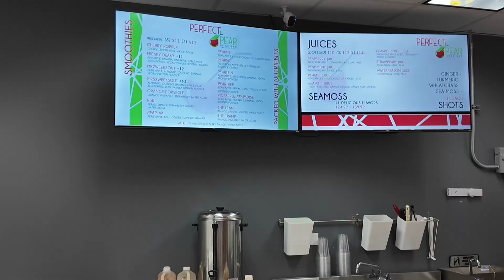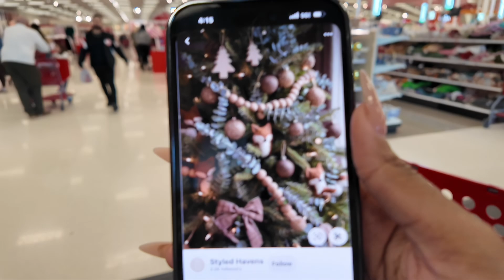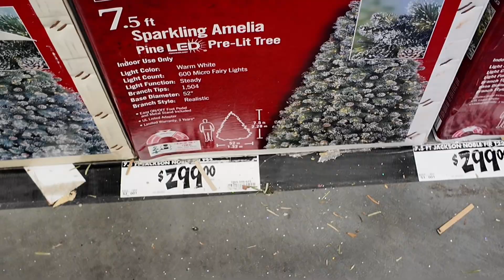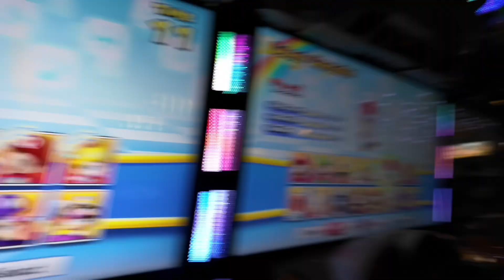Vlogmas Day 3: Christmas Tree Hunt, Fun Date Night & Let's Talk being A Steward of Christ !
Join me for Vlogmas Day 3 as we set out on a festive hunt for the perfect Christmas tree to bring holiday cheer into our home! Then, it’s time to unwind with a fun date night at a new spot ( Your 3rd Spot)  for some much-needed quality time. Along the way, I’ll reflect on the importance of stewarding well over the blessings God has given us and embracing a heart of gratitude this season.

Music From: ( I don't not own the rights to this music)